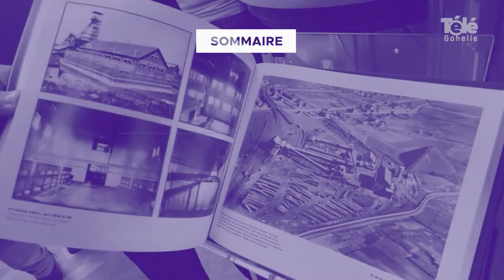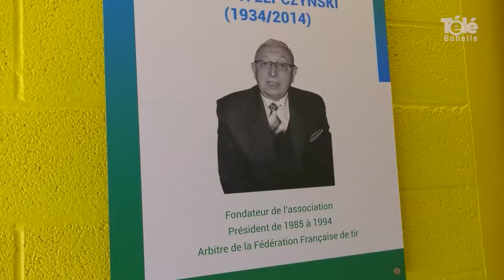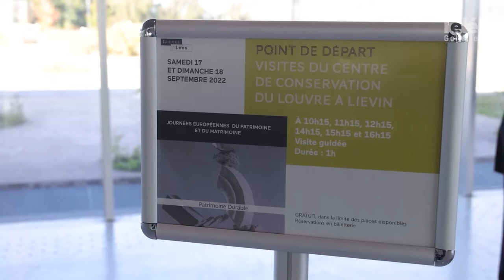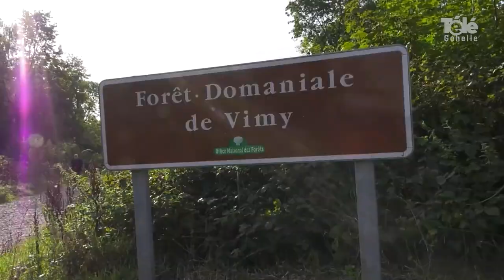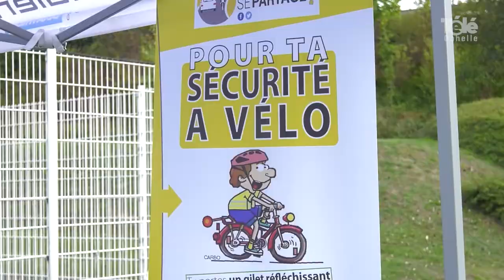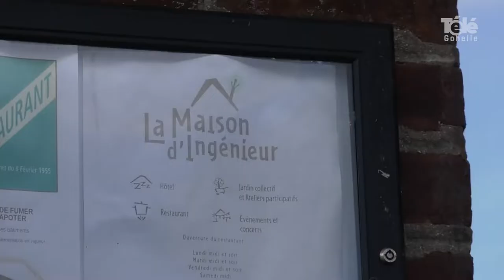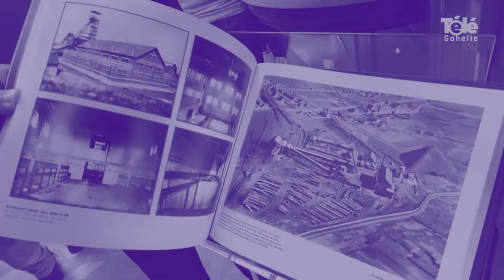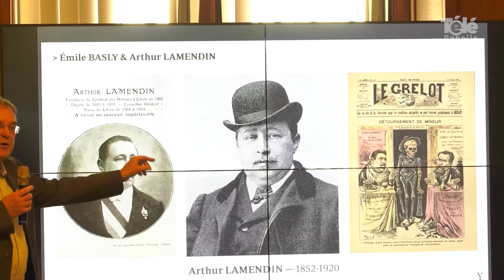JT 23 09 2022